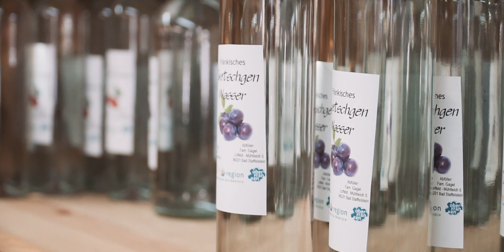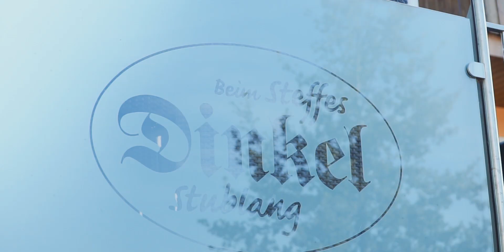Bad Staffelstein in Franken | Genusswanderung & Ausflugsziele | Lilies Diary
Bad Staffelstein liegt malerisch eingebettet im „Gottesgarten am Obermain“. Nicht nur die Stadt mit ihrer beliebten Obermain Therme hat einiges zu bieten, sondern auch die herrliche Umgebung. Sanfte Hügel, breite Flussauen und dichte Wälder laden zum Wandern oder Biken ein. Neben dem Dreigestirn – bestehend aus der Wallfahrtsbasilika Vierzehnheiligen, dem Kloster Banz und dem Staffelberg – wird das Thema Genuss in Bad Staffelstein groß geschrieben. Vom typischen Dorfgasthof bis zum feinen Restaurant ist hier alles vorhanden. Am schönsten ist es jedoch, wenn man die Natur und den Genuss verbinden kann. Deswegen zeige ich euch heute die schönsten Bad Staffelstein Wanderung mit den besten Einkehrmöglichkeiten zum Rundum-Wohlfühlen.

Mehr Infos zu den Bad Staffelstein Sehenswürdigkeiten in meinem Blog:

Strecke: Bad Staffelstein – Wanderweg Richtung Staffelberg – Horsdorf – Stublang (Brauerei Dinkel, Brauerei Hennemann) – Loffeld (Staffelbergbräu) – Bad Staffelstein

Playlist-Beschreibung

Ich bin Christine Neder, Reise-Bloggerin aus Leidenschaft. Auf meinem Blog Lilies Diary schreibe ich über meine Abenteuer und gebe meine Erfahrungen, Tipps und Lebensweisheiten weiter. Und alles, was dazwischen liegt: Der alltägliche Wahnsinn.

Auf meinem YouTube Kanal nehme ich Euch mit zu den schönsten Destinationen dieser Welt, lasse Euch in meinem Follow me Arounds an meinem Leben teilhaben und teile Tipps übers Bloggen, Zero Waste und manchmal auch vegane Rezepte.

Meine Bücher:

90 Nächte, 90 Betten*
40 Festivals in 40 Wochen*

Mein Equipment:

360 Grad Kamera*